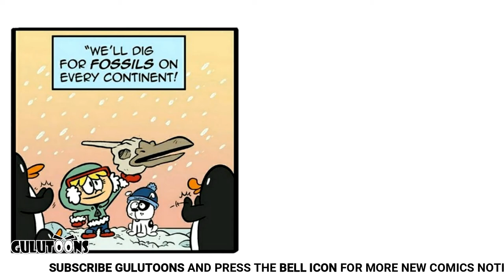The Loud House Season 7 2019 | Find Of The Century | Gulutoons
Enjoy Loud House All New Season 7 Episodes 2019.

The Loud House Season 7 2019
Find Of The Century
Gulutoons

TheLoudHouseSeason7_ 2019